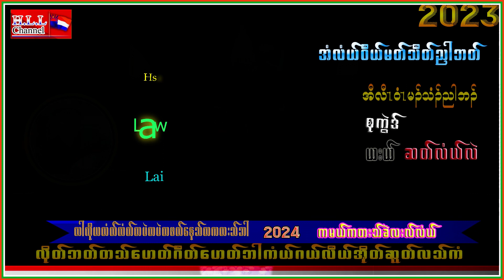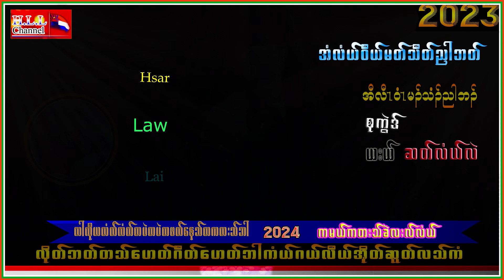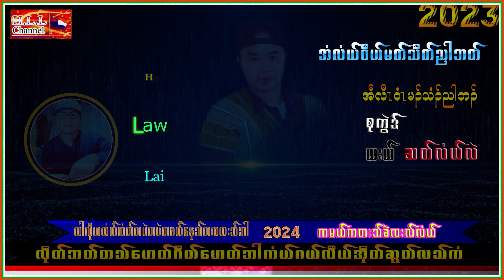Hsa Law Lai Music အီလီၤဝံၤမၣ်သံၣ်ညါဘၣ် MP3 2024